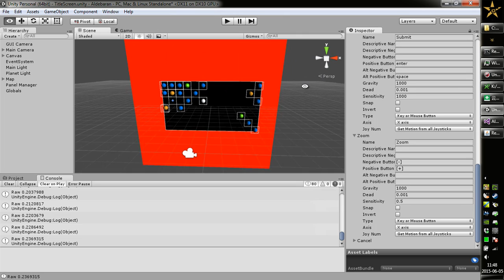Strategia kosmiczna w fazie produkcji - 08 - przesiadka na Unity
Obraz haczy, bo jest to playmode odpalony z poziomu edytora. Potrzebuje wtedy o wiele więcej procesora niż odpalony build. Ale ja chciałem pokazać jak to wygląda od strony edytora.